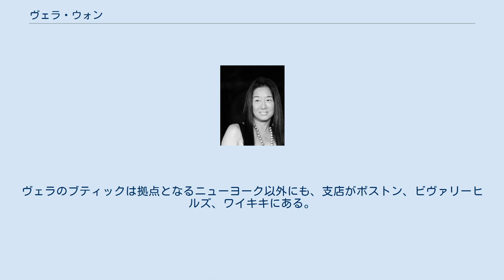ヴェラ・ウォン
サラ・ローレンス大学出身の人物
ヴェラ・ウォン ヴェラ・ウォン（Vera Wang、中国語名：王 薇薇、1949年6月27日 - ）は、アメリカ合衆国のファッションデザイナー。
また、同名のファッションブランドの創設者でもある。
ウェディング・ガウンで有名。
 ニューヨークで裕福な中国系アメリカ人の子として育った。
母親はしばしば彼女を連れてパリへファッションショーを見に出かけたという。
父親は化学会社のオーナー。
少女時代はフィギュアスケート選手として全米選手権にも出場するが、アメリカ代表にはなれず、その後ファッション業界へ入った。
サラ・ローレンス大学で芸術史を専攻し卒業。
 ヴォーグ・アメリカ誌で、シニア・エディターとして16年務め、アナ・ウィンターが編集長になった1985年に退社し、2年間ラルフ・ローレンでデザイン・ディレクターを務めた。
 1990年、自身のサロンをニューヨークのカーライル・ホテル内に開店。
フィギュアスケート選手、ナンシー・ケリガン、ミシェル・クワン、エヴァン・ライサチェク、ネイサン・チェンの衣装デザインを手がける。
ナンシーが銀メダルを獲得したリレハンメルオリンピックでの衣装は、ヴェラのデザインである。
 ヴェラのウェディング・ガウンを挙式で着た著名人は多く、マライア・キャリー、ジェニファー・ロペス、ジェシカ・シンプソン、アヴリル・ラヴィーン、ヴィクトリア・ベッカム、ジェニファー・ガーナー、シャロン・ストーン、ユマ・サーマン、ホリー・ハンターらが上げられる。
 映画『バッフィ・ザ・バンパイア』で劇中サラ・ミシェル・ゲラーの着たウェディング・ドレス、またNFLフィラデルフィア・イーグルスのチアリーダー用ツーピースのデザインもヴェラである。
 人気テレビ番組『プロジェクト・ランウェイ』の第3シーズンで、ゲスト審査員として出演した。
 ウェディング・ガウンのみならず、現在は香水・宝石・眼鏡・靴・ハウスウェアもデザインしている。
2002年より、磁器とクリスタル・ガラスのプロデュースを始めた。
ヴェラのブティックは拠点となるニューヨーク以外にも、支店がボストン、ビヴァリーヒルズ、ワイキキにある。